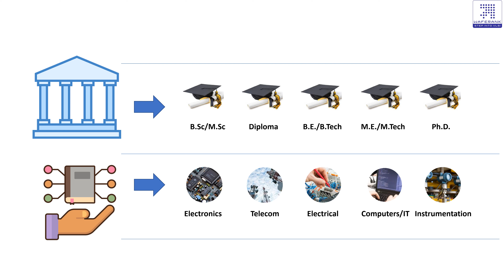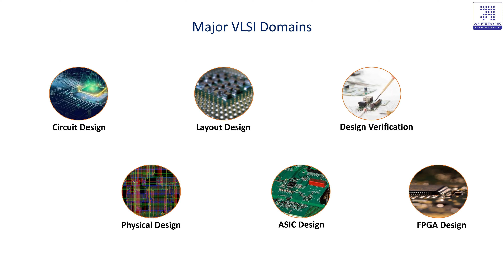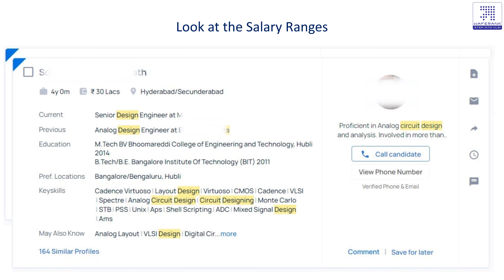Why VLSI Job is most satisfying?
Know the reason why VLSI jobs are most sought after?

Eligible degree for VLSI jobs - (You can plan to start your career with them if you have one of below degree)
BSc/MSc/Diploma/BTech/MTech/PhD

Eligible stream for VLSI jobs - (With one of these streams)
Electronics/Electronics & Telecommunication/Electronics & Communication /Electricals/Computers/IT/Instrumentation

Want to excel your career in VLSI. WAFERANK is your first step to VLSI.

All you need to know is Semiconductor device physics, Digital Electronics, Basics of Electronics etc.